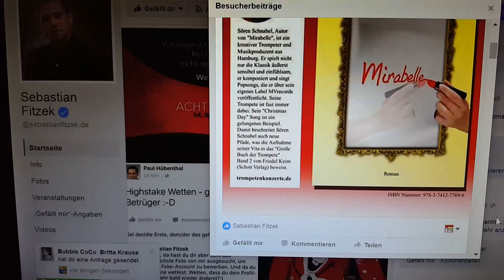SENSATION: Sebastian Fitzek mag Sören Schnabels Mirabelle!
Sebastian David Fitzek ist ein deutscher Schriftsteller und Journalist. Seine Bücher erreichen eine Gesamtauflage von rund 8 Millionen und wurden in 24 Sprachen übersetzt. Damit ist er einer der erfolgreichsten deutschen Schriftsteller.